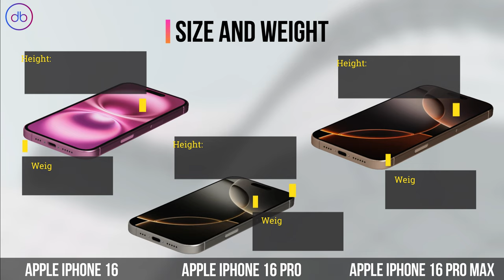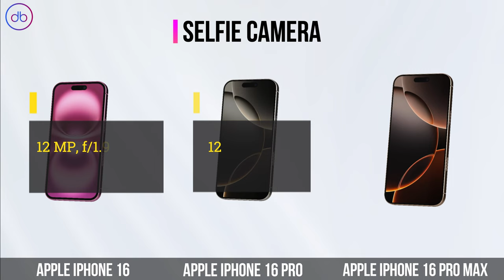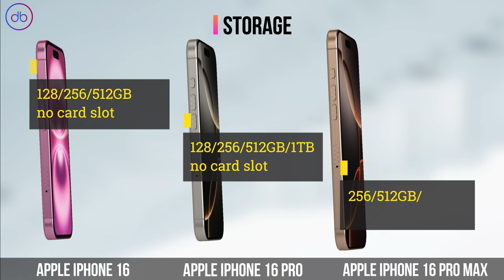iPhone 16 VS iPhone 16 Pro VS iPhone 16 Pro Max | Specs & 3D Comparison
FULL SPECS COMPARISON: APPLE IPHONE 16 vs APPLE IPHONE 16 PRO vs APPLE IPHONE 16 PRO MAX

Compare,Decide,Enjoy!